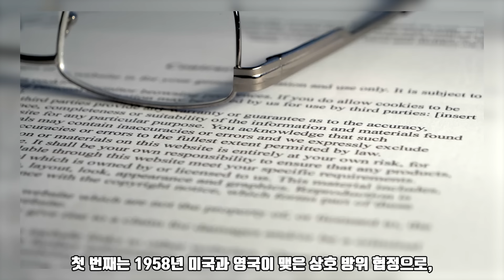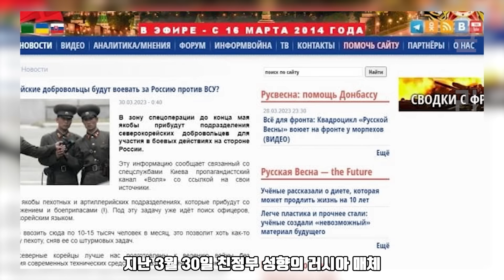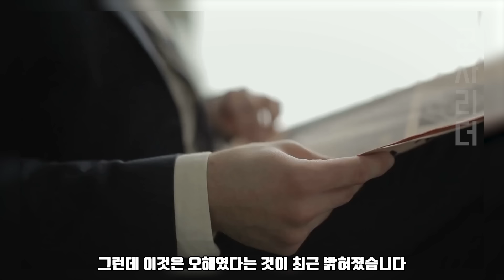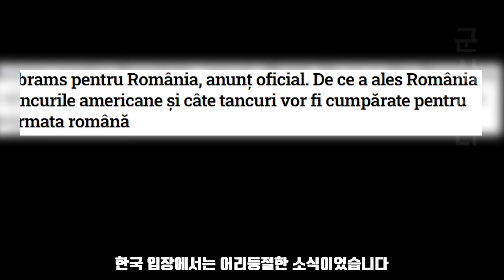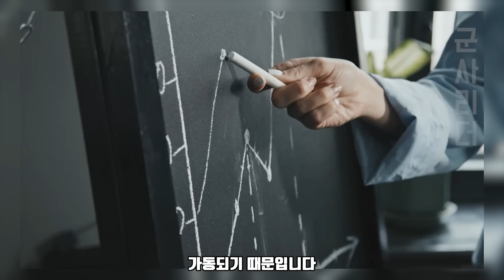K-2 전차가 M1 에이브람스 전차에 밀린 이유 l 루마니아 탄약 공장 건설 계약에 숨겨진 진실